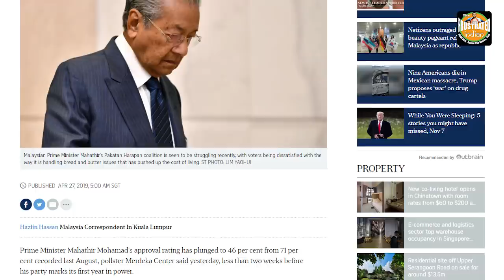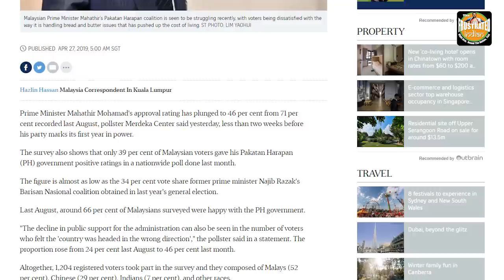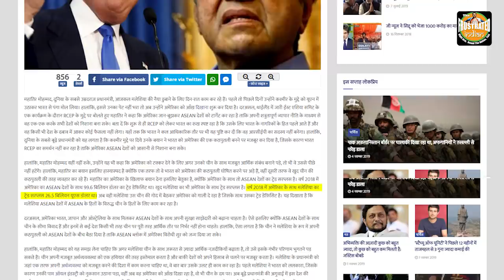What a climax!